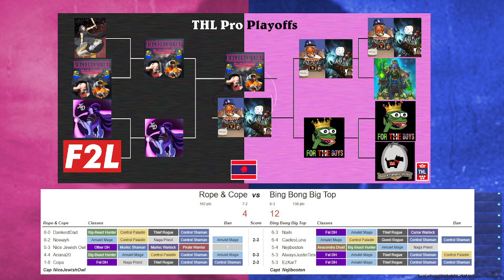Hearthcenter - Pro, Hero and Pro EU Finals